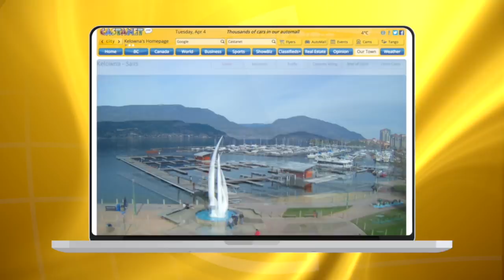Lake Country car show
This video is about Lake Country car show